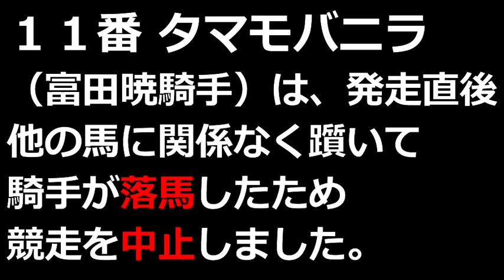【落馬】1番人気タマモバニラが落馬競争中止。騎手は呆然・・・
7月4日（日曜） 3回小倉2日 発走時刻：11時05分
天候 曇　ダート 良　3レース3歳未勝利
3歳 未勝利 （混合） 馬齢 コース：1,000メートル（ダート・右）

1番人気なのにスタート直後落馬、競争中止。